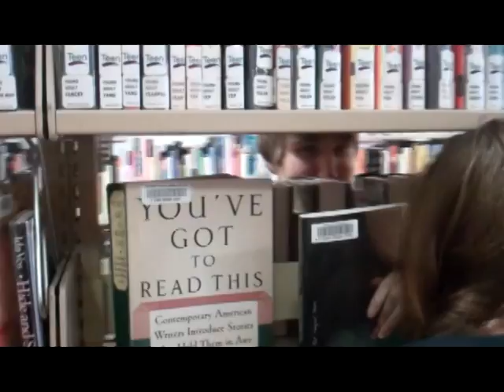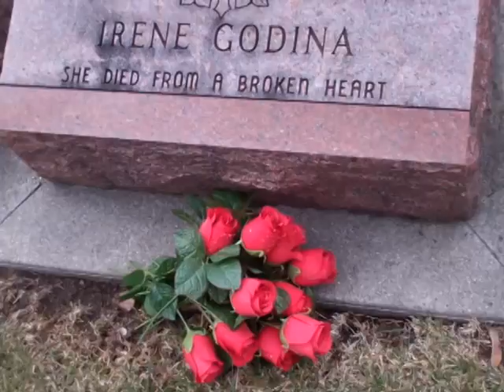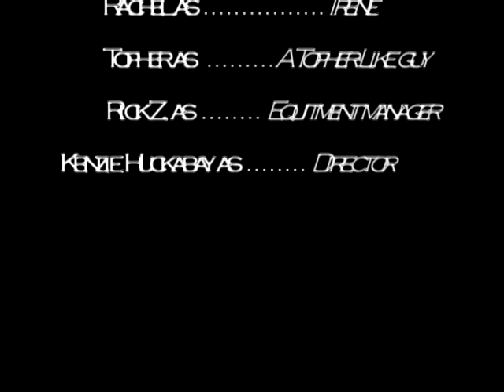Irene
this is a silent film i made for my video production class, let me know what you think :)) i'd like to thank rachel & topher for "pretending" to be in love all day, i'd also like to thank rick for carrying everything around all day (seriously everything from ladders to my purse) HOPE YOU ENJOY :D